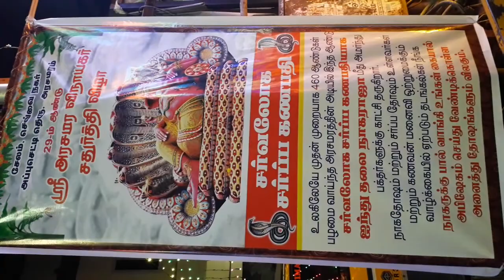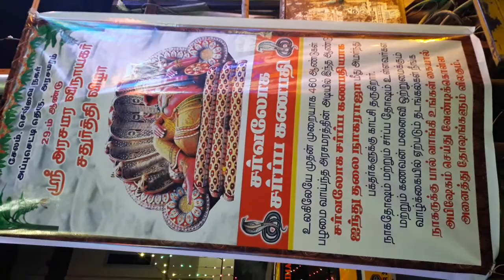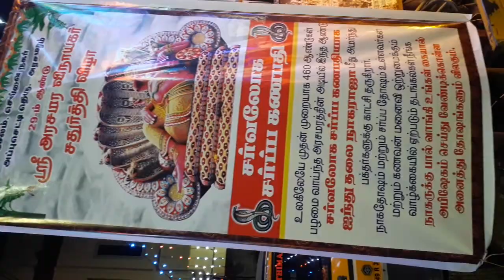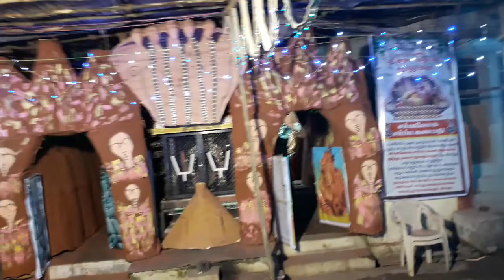Sri Arasamaram Vinayagar Sathurthi Festival Association, 31/08/2022/Sale